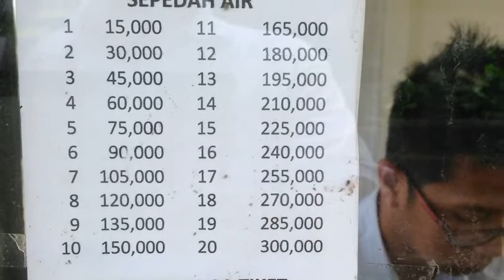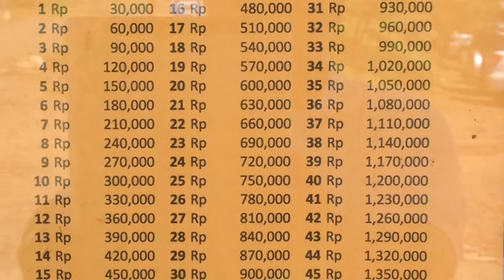Gang biru Suvey CIATER